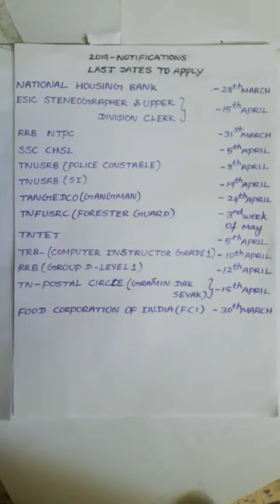Last dates to apply#small tips#all competitive exams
This video shows how to study and last dates to apply for exams